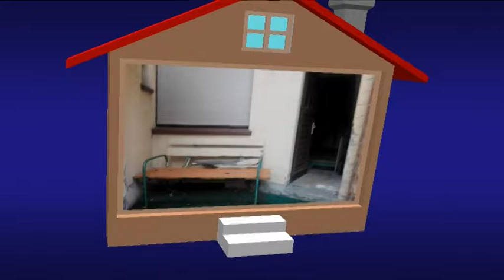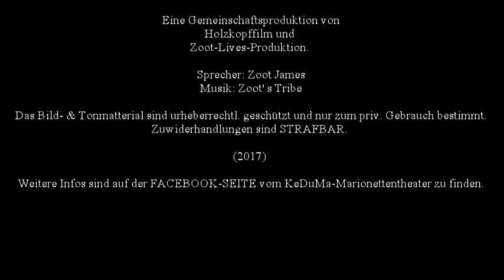Keduma -Zu Besuch bei Keduma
Wie sah das Zuhause von Keduma und Zoot James damals aus und wie sieht das Zuhause von Keduma heute aus? Wo befinden sich die kleinen Star' s von Europa' s kleinstem Marionettentheater heute? Dieses Video von 2017 zeigt es. Ein kleiner Einblick hinter die Kulissen von Kevin' s Duisburger Marionettentheater. Auch, wenn die Wohnung von Zoot James im Video, nicht mehr seine aktuelle Behausung ist, lohnt sich dieser Blick dennoch für alle Keduma-Fan' s.